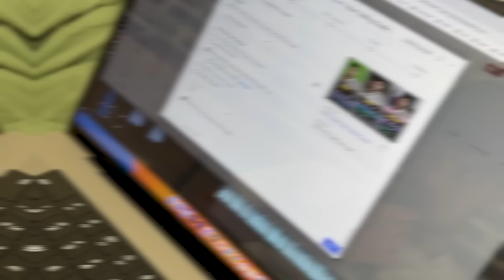REEL KE CHAKKAR MEIN POORI DEEWAR KHARAB KARDI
Use my exclusive coupon: LAKSHAY23 to get additional 20% extra cash on first deposit

Blunder in our new flat !!